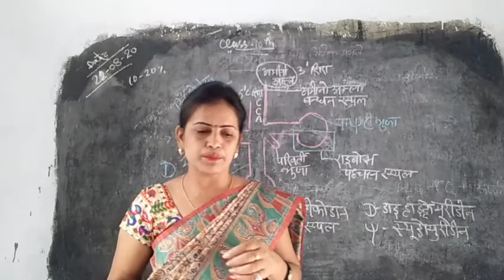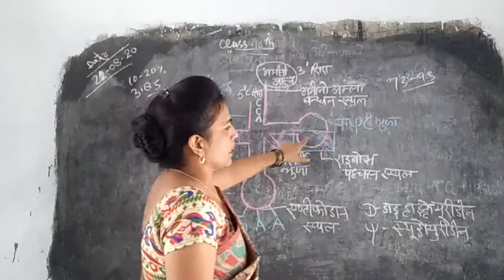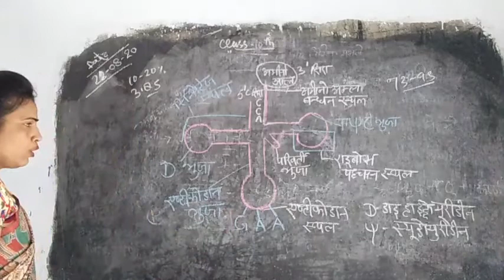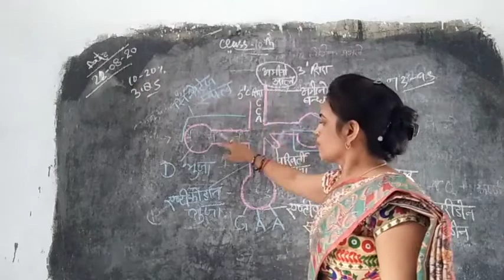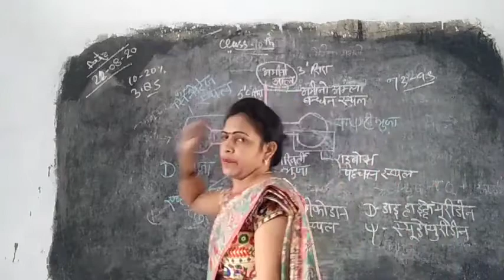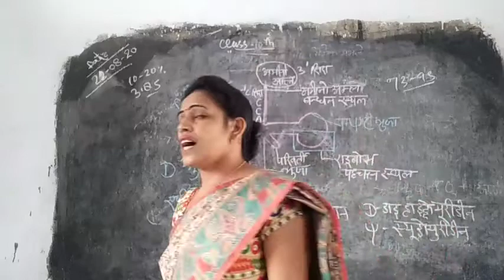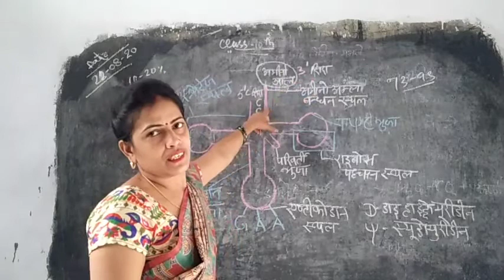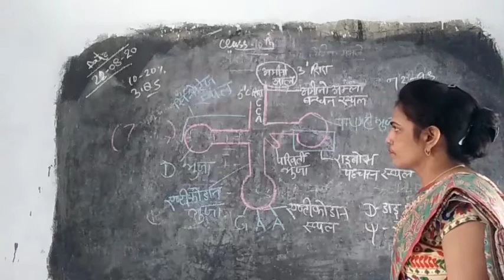Class 12th bio / 22/8/20